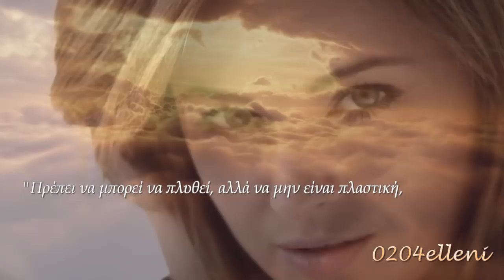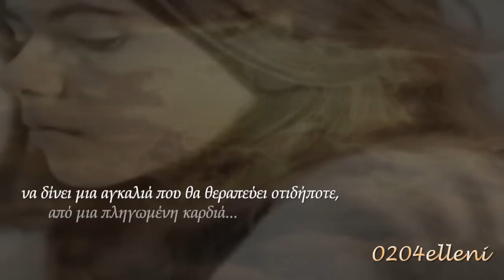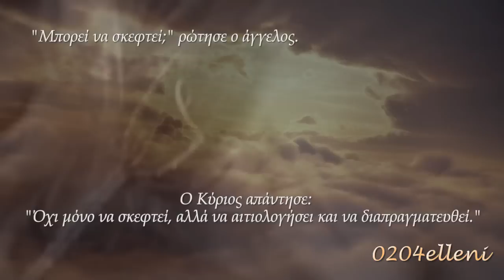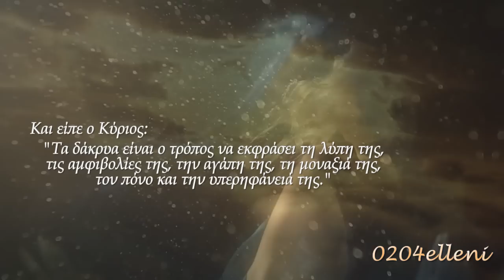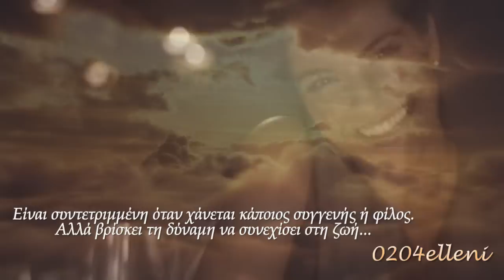Όταν ο Θεός έπλασε τη Γυναίκα ♪♫•*¨*•.¸¸❤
★¸.•*´¯`★Όταν ένας άντρας λέει τη γνώμη του είναι άντρας. Όταν μια γυναίκα λέει τη γνώμη της είναι σκύλα. Bette Davis★¸.•*´¯`★

Winter Sonata - From The Beginning Until Now